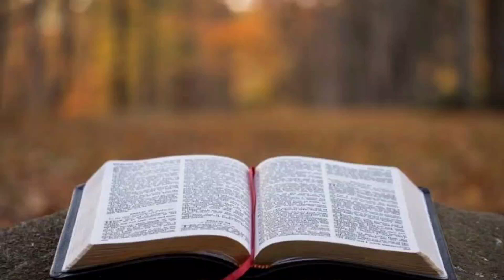26 August 2023 Saturday Ika-20 nga Semana sa Ordinaryong Panahon|Ebanghelyo ug Pamalandong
A Catholic daily Gospel reading and reflection/homily.